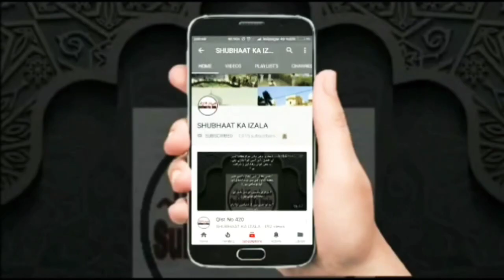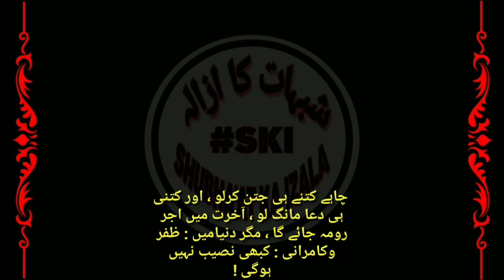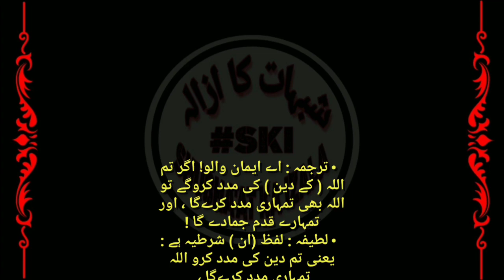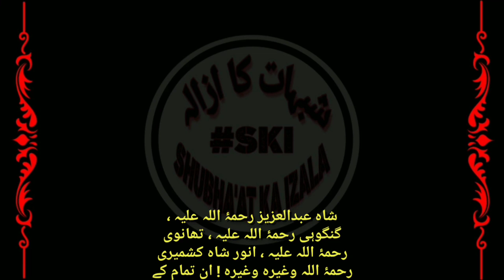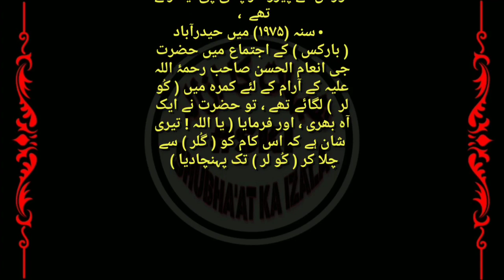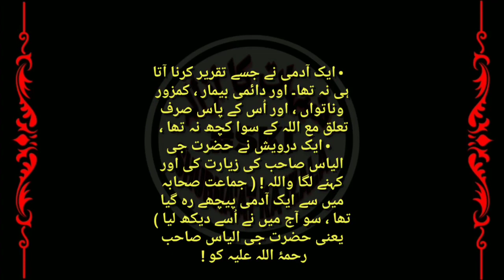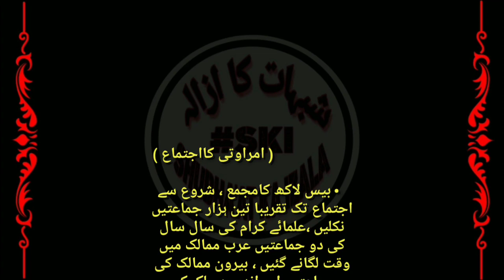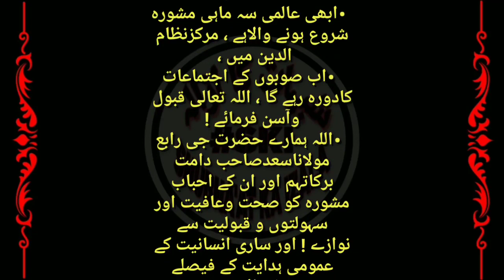Mayusi se Bachiye, Hazrat Ji Ml Ilyas Sb RA, Ijtemaat ki KarGuzari, Qist No 677